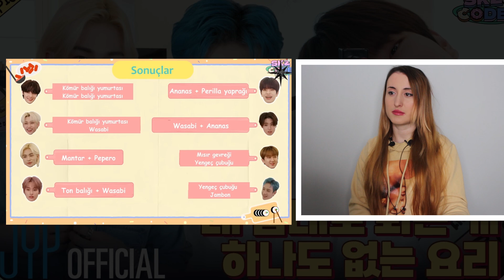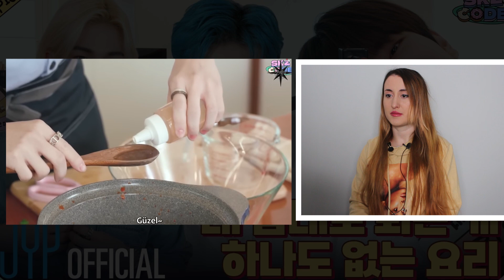SKZ CODE Bölüm 18 Tepki | KPOP TEPKİ | KPOP REACTION | Stray Kids (Stray Food Fighter) #1 Ep.18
Herkese merhaba! Yine çok eğlenceli bir videoyla daha beraberiz. Bu videoda Stray Kids'in reality showu SKZ CODE izlemeye 18. bölümden devam ediyoruz.